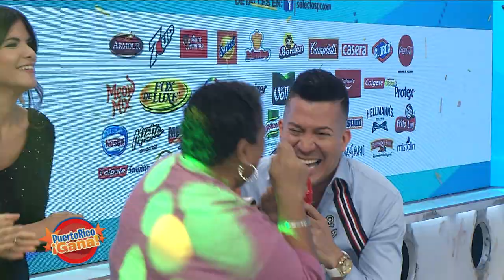Puerto Rico Gana - 10–7-2019- #3